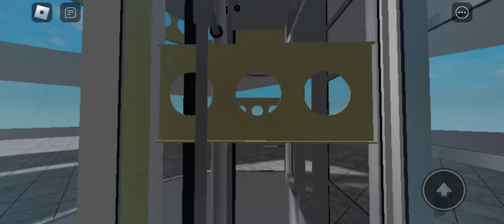Epic Motor Loud Chewbacca Dover hydraulic elevators at Roosevelt field mall Garden City